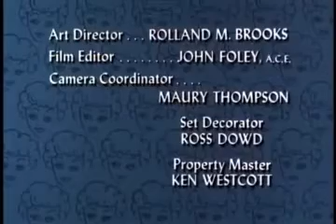The Lucy Show Season 3 Episode 19 [Watch Classic Series in 2022]